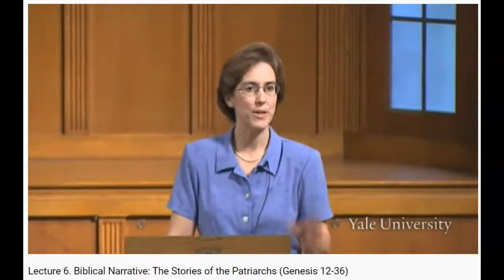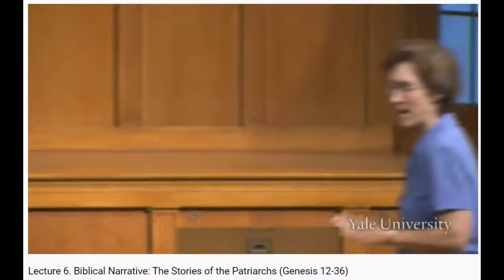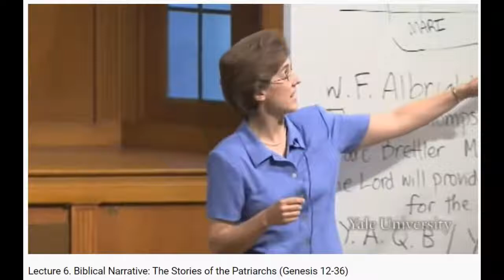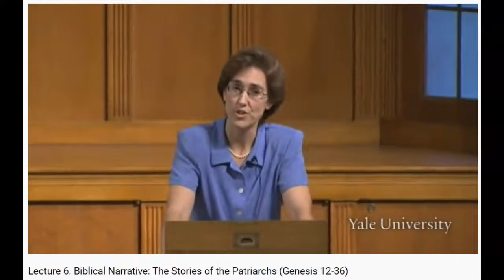Abraham & Sarah.Hayes Lecture